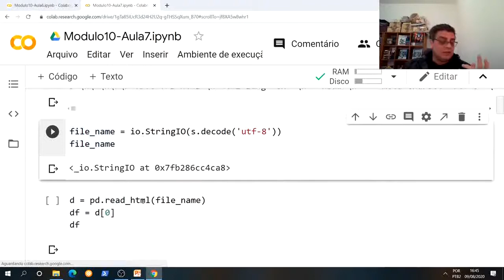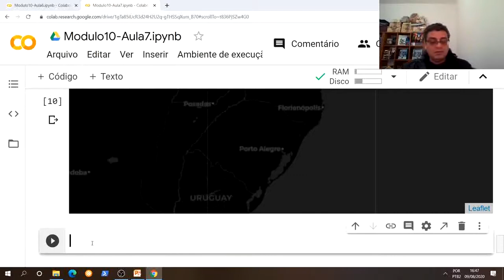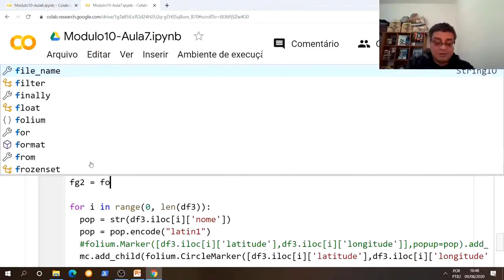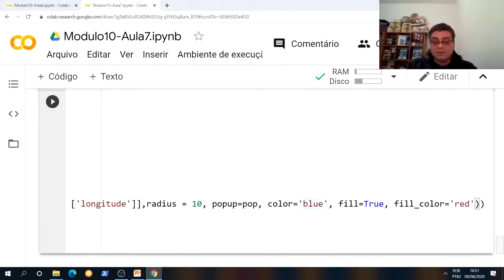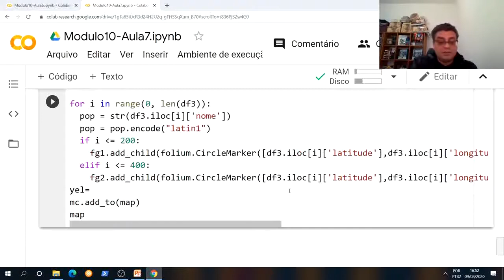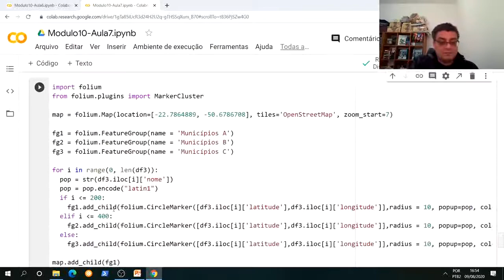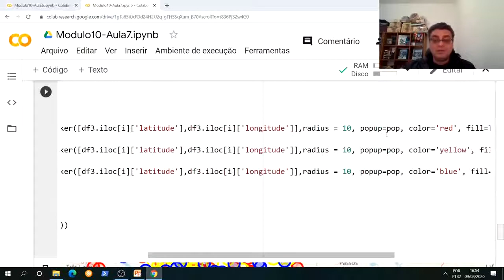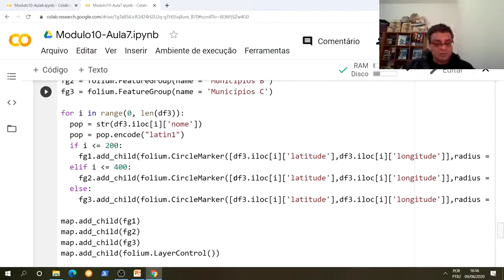Módulo 10 - Aula 7: Mapa com cores e controles - CircleMarker, FeatureGroup e LayerControl